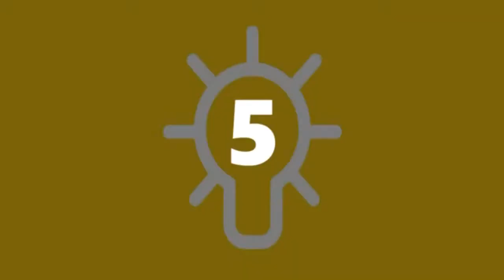NOISE TV - Die Fünf von Ambitious